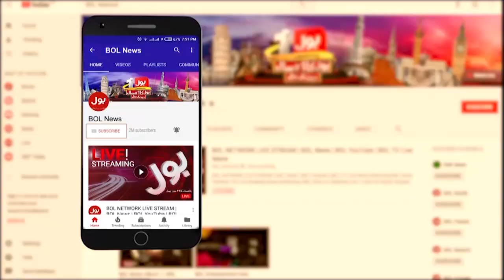Eid Celebration Of Mayor | Sukkur Latest Updates | Breaking News